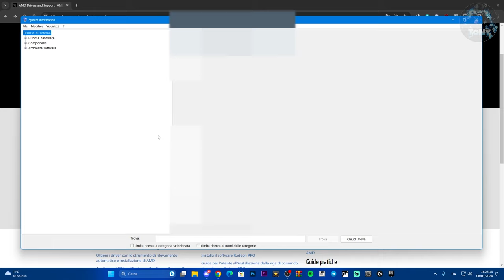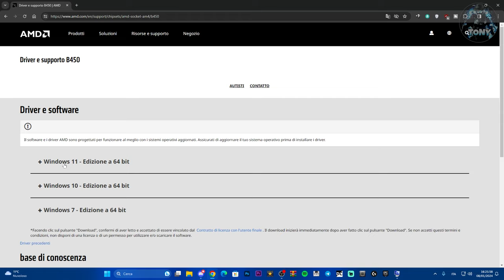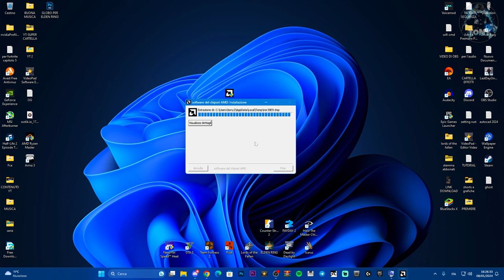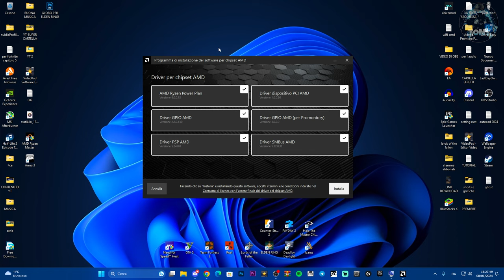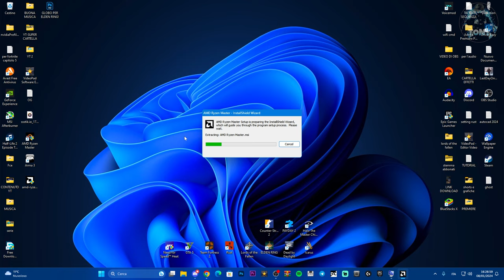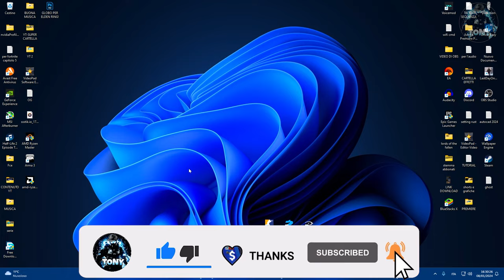COME AGGIORNARE IL PROCESSORE AMD RYZEN SU WINDOWS 10 E 11 - TUTORIAL 2024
MIO REFCODE:563685ph1

PC:
MOBO: B450 GAMING PLUS
CPU: R5 3600
GPU: 1660 SUPER
RAM: 16 GB
CASE: 4000D AIRFLOW CASE CORSAIR

VIDEO TUTORIAL
               GAMES---TECH---MICROSOFT